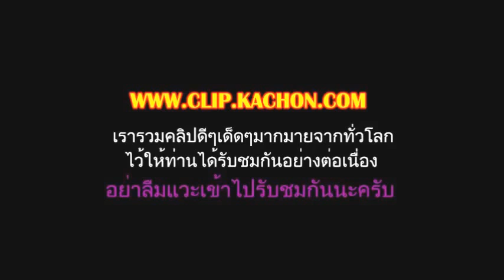บรรยากาศชิวๆที่ร้านบ้านอุ้มเลียบทางด่วนรามอินทรา 01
ยังมีคลิปดีๆมีสาระน่าสนใจอีกมากมาย ไม่ว่าจะเป็น MV เพลงสวยๆ จากค่ายเพลงกะฉ่อนดอทคอม กะฉ่อนพากินพาเที่ยว คลิปฮากะฉ่อน คลิปตลกๆ คลิปฮาๆ ลองกดเข้าไปชมตามลิ้งค์นี้ดูครับ